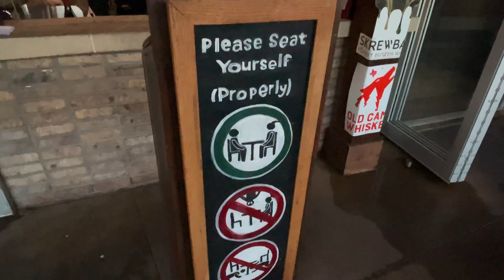Glass Animals Concert Trip